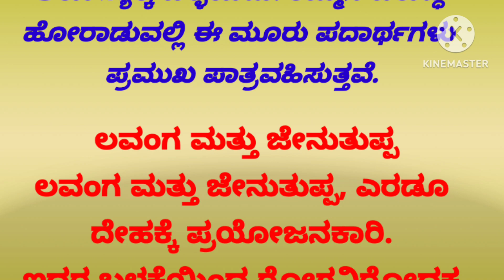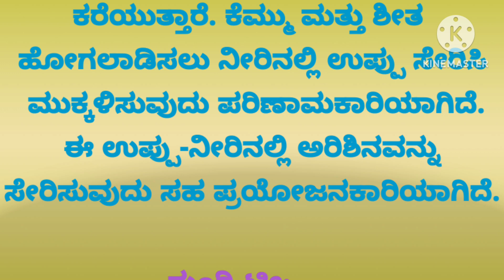ಶೀತ ಮತ್ತು ನೆಗಡಿ ಗಂಟಲುನೋವಿಗೆ ಸರಳ ಮನೆ ಮದ್ದು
ಕೇವಲ ಒಂದು ಅಥವಾ ಎರಡು ದಿನಗಳಲ್ಲಿ ನೆಗಡಿ ನಿವಾರಣೆಯಾಗುತ್ತದೆ ಮತ್ತು ಕೆಮ್ಮು ಮತ್ತು ಗಂಟಲು ನೋವು ಕಡಿಮೆ ಮಾಡಲು ಉತ್ತಮ ಮನೆ ಮದ್ದು
,cold and cough home remedies kannada
₹negadi kemmige Mane Maddu
ನೆಗಡಿ ಕೆಮ್ಮಿಗೆ ಮನೆ ಮದ್ದು